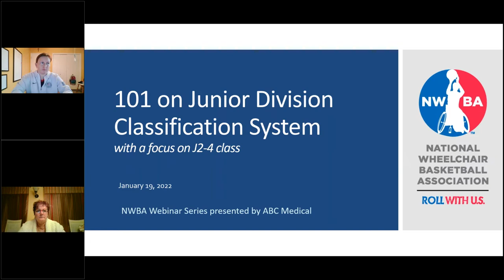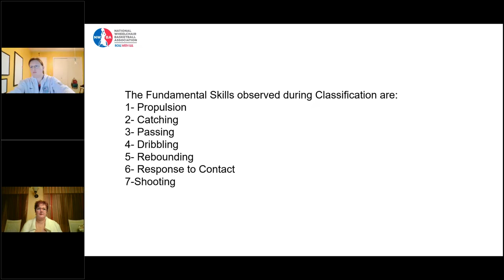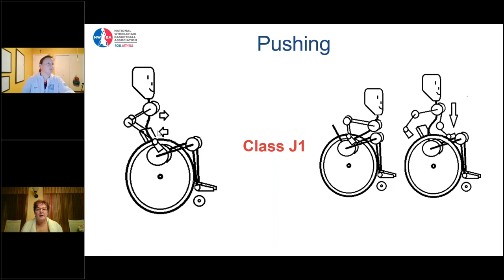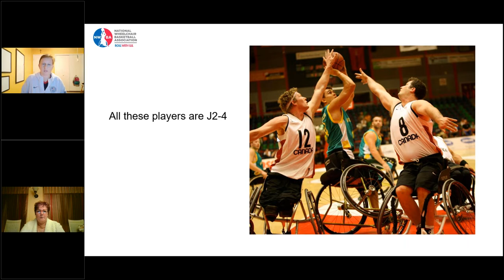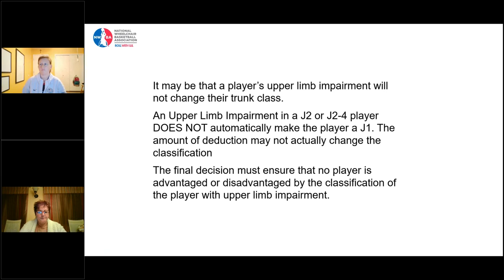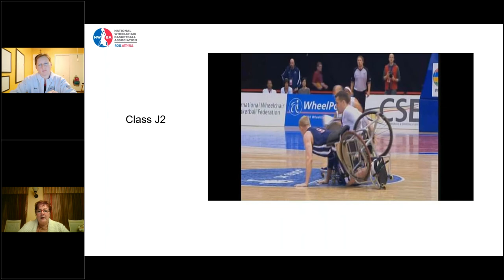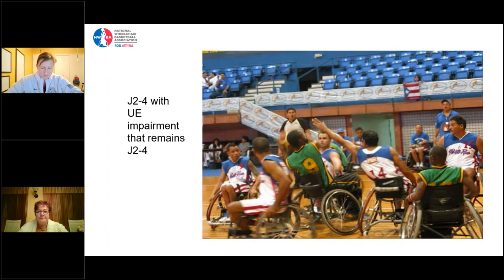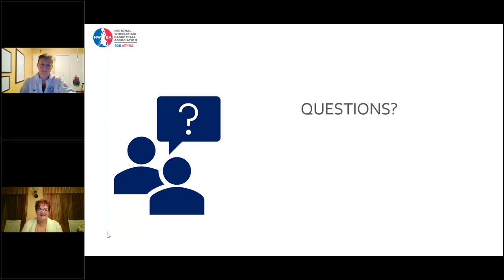NWBA Webinar: 101 on Junior Divison Classifications